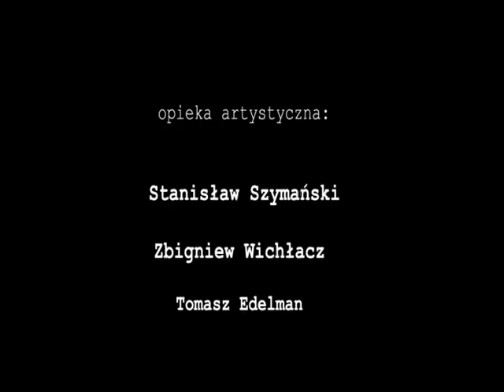Bedziesz tylko moja (short)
Anna Rusiecka in short - LODZ Film School, dir. Piotr Janowski